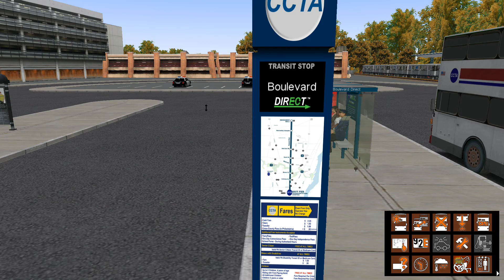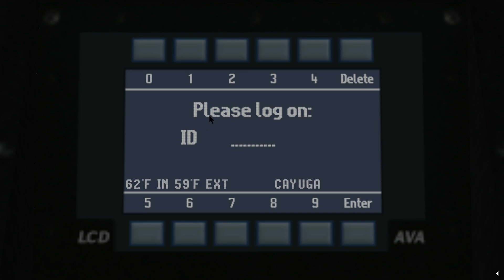Omsi 2 - Cayuga USA 0.7 - Boulevard Direct To Lakeland (Lakeland Community College)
So Today We're On The CCTA Direct Route: Boulevard Direct (Named After Septa) Leaving From Arrot Transportation Center To Lakeland's Collins Transfer